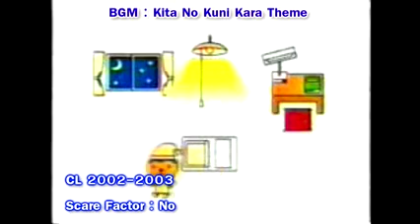Tv osaka startups and closedown 2002-2003